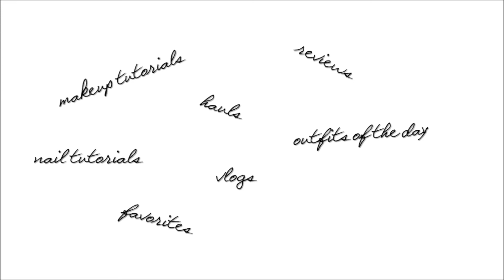Intro Video!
Hey everyone! Here's a quick little intro video to tell what my new YouTube channel will be about. Thank you so